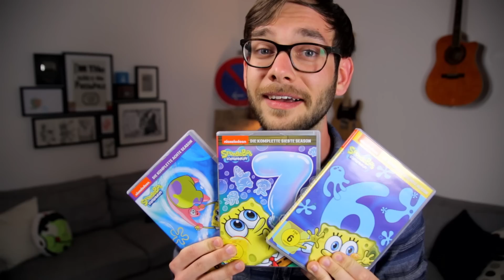Die 8 geilsten Zeichentrickserien (Für uns)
Hier sehen sie unsere 8 Lieblingszeichenrickserien (hart langes Wort) in einer ungeordneten Liste.